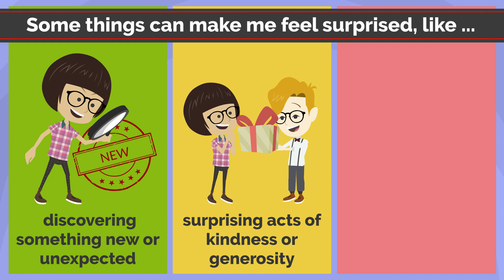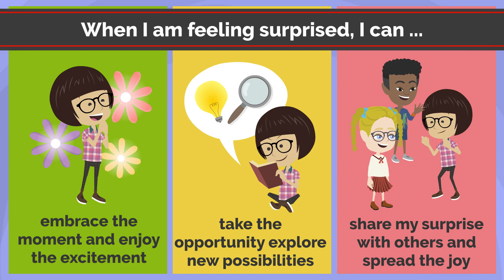When i am feeling surprised | Feeling and Emotion Management by BabyA Nursery Channel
This video provides nursery emotion learning through simple pictures and wordings.

Feeling and emotion management is never too early or too late. It emphasizes that feeling and emotion management is important at any age.
The video focuses on helping individuals understand what it means to being surprised and provides guidance on how to cope with these feelings. It is also a beneficial tool for individuals with autism spectrum disorder, as it teaches them to understand the emotions of others and how to express themselves in daily life.

English Learning Town/BabyA Nursery Channel